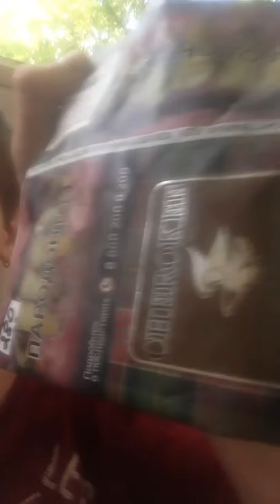ОБЗОР НА СИГАРЕТЫ МИНУТОЧКА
Мой новый обзор на дешевые сигареты минуточка СМОТРИ И ПОКУПАЙ

Мой Инстаграмм: @dmitrykochetovkp

Если есть возможность, поддержите рублём.
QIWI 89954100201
Посмотрел? Поучаствуй!!!